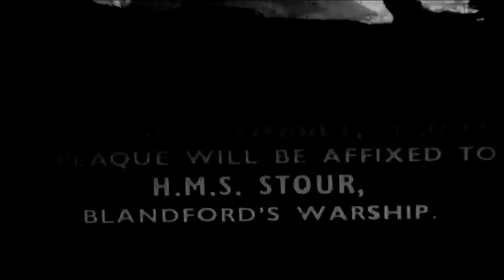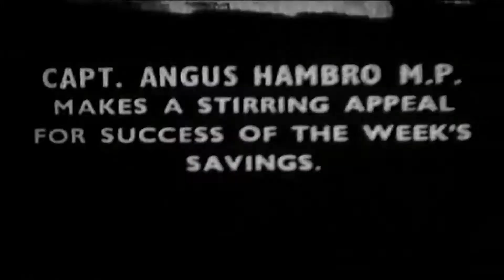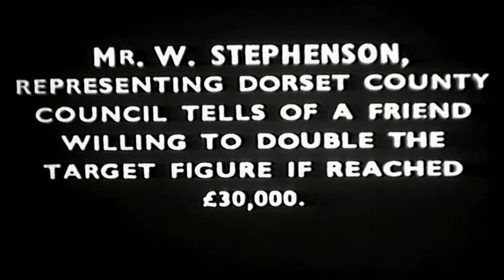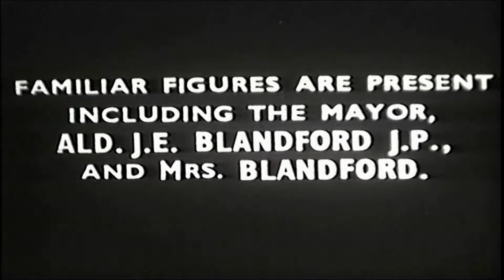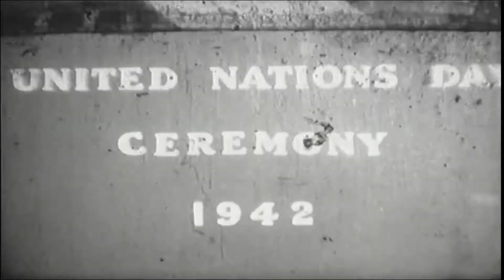BLANDFORD WARTIME MEMORIES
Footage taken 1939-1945